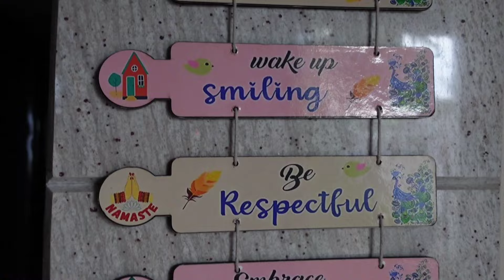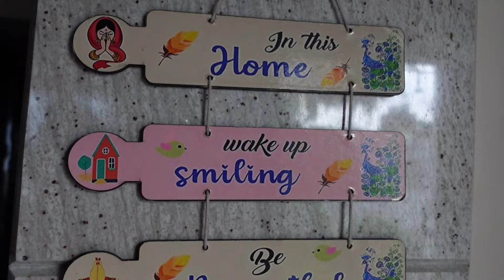😍Lashika's 1st Day of School/Play Home🏫 ಮೊದಲನೇ ದಿನ ಲಶಿಕ ಸ್ಕೂಲಿಗೆ ಹೋದಾಗ ಹೇಗಿದ್ದಳು🙂